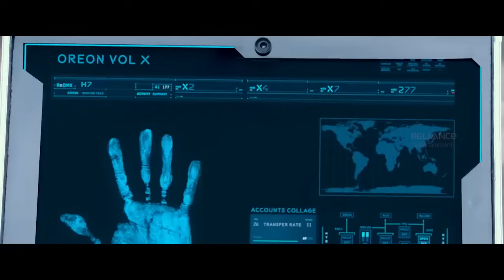Commando 2 Super Scene | Stunning Action Scenes | Vidyut Jammwal | Adah Sharma | Esha Gupta | Freddy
Commando 2" follows the story of Karanveer Singh Dogra, a commando who is recruited by the Indian government to bring down a corrupt bank official and his associates. The official is involved in ilegal money laundering and has connections with black money hoarders and other corrupt politicians. The movie showcases intense action scenes, well choreographed fight sequences, and a tight narrative. The film also deals with themes of corruption, black money, and the fight against it. The movie has a good cast and Vidyut Jammwal once again shines in the lead role, showcasing his martial arts skills and action prowess. Overall, "Commando 2" is an action-packed thriller that will keep audiences engaged throughout the movie.